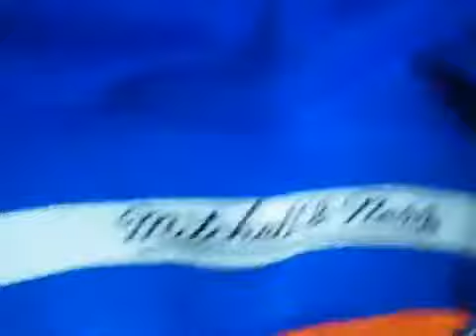FREE NFL JERSEYS... Just Add Accessories?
Enjoy watching this football info video on NFL jerseys! Make sure to take advantage of our free NFL Jersey offer. Click on the link now.